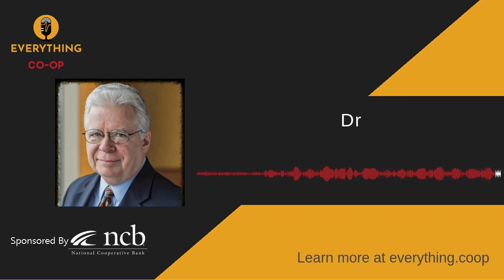Dr. Martin Lowery, EVP, Emeritus of National Rural Electric Cooperative Association (NRECA)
Dr. Martin Lowery, Executive Vice President, Emeritus of National Rural Electric Cooperative Association (NRECA) is interviewed on Everything Co-op. Vernon and Dr. Lowery discuss significant moments he has experienced as an advocate of cooperatives, and the work he is currently doing. He also chronicles many historical moments of the International Cooperative Alliance, NRECA, National Cooperative Business Association CLUSA International, and many other organizations.

For more than three decades, Dr. Martin Lowery has been a forceful advocate for the cooperative business model. He is Executive Vice President, Emeritus, of the NRECA, and the immediate past chair of the National Cooperative Bank Board of Directors. Dr. Lowery was inducted into the Cooperative Hall of Fame in May 2014, the highest honor that the U.S. cooperative community bestows on individuals who have made heroic contributions to the cooperative movement. He is currently the elected U.S. representative to the board of the International Cooperative Alliance (ICA). Dr. Lowery received a bachelor's degree (cum laude) from DePaul University and a Ph.D. in philosophy from Duke University.